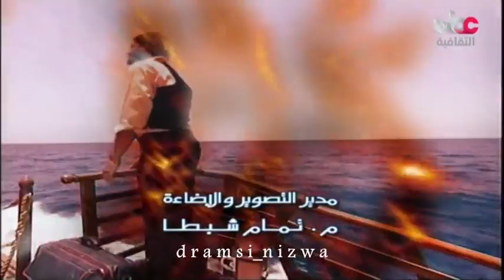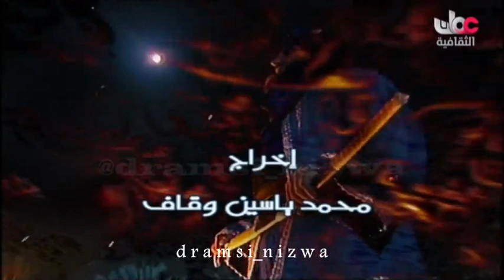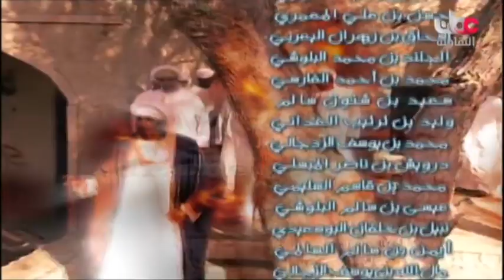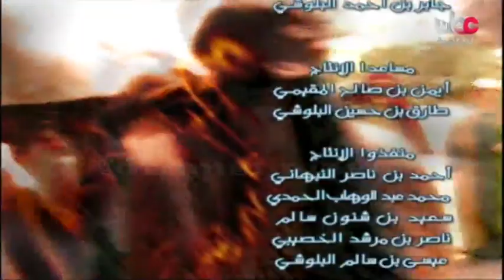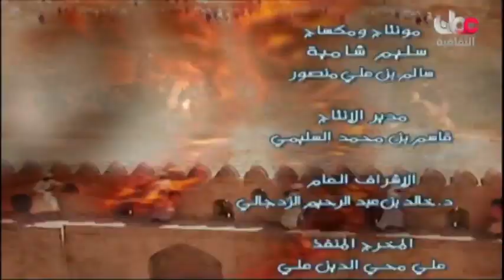المسلسل التاريخي/ الشعر ديوان العرب الحلقة 8 (ج4) إنتاج 2006